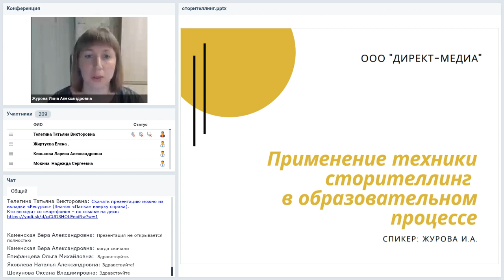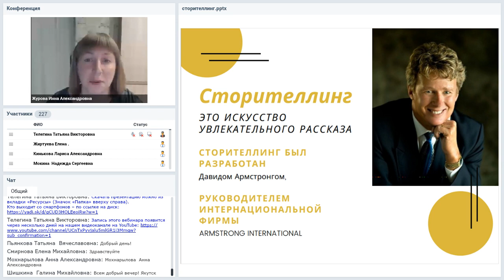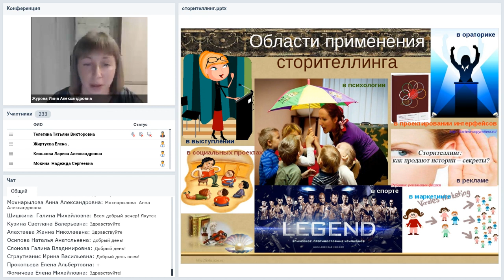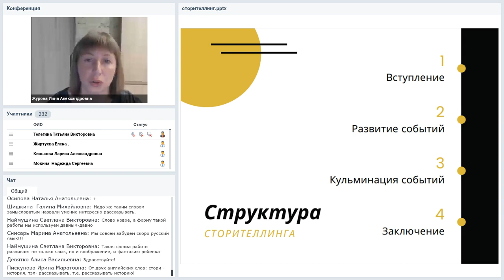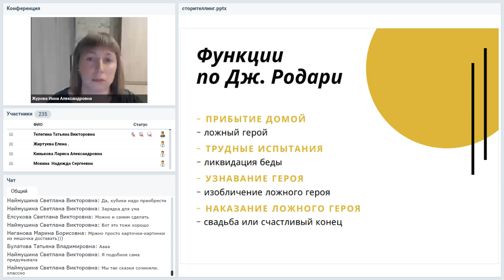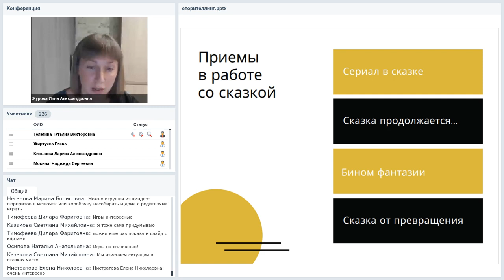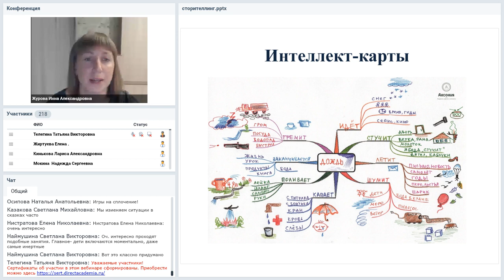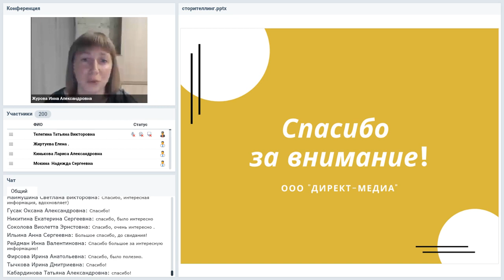Применение техники сторителлинга в образовательном процессе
Вебинар
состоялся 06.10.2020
Ведущая вебинара:

Среди основных задач педагога – выбор оптимальных методов и форм работы с детьми, инновационных педагогических технологий, направленных на развития личности дошкольника. Одной из таких техник является сторителлинг – искусство увлекательного рассказа. Практика устных рассказов, соединяясь с цифровыми технологиями, становится новшеством в воспитании и обучении детей. На вебинаре слушатели познакомятся с основными понятиями техники сторителлинга, рассмотрят ее особенности, функции, структуру, виды, а также цели, которых можно добиться, благодаря ее использованию.